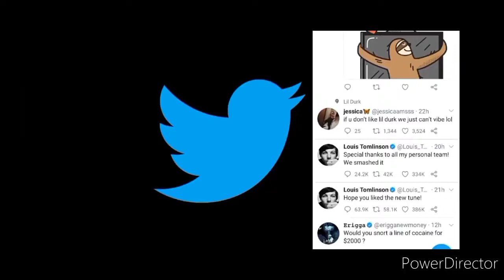most deadliest kills in call of duty |COD